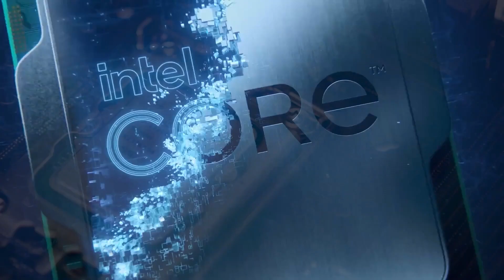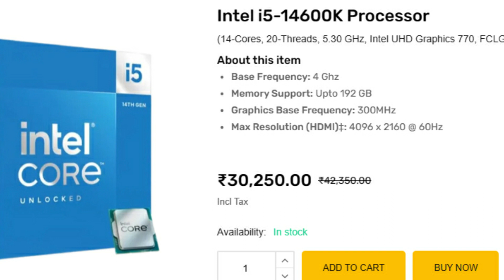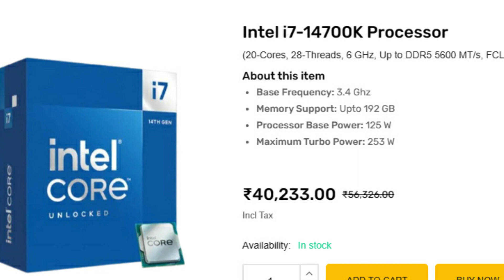Intel 14th Generation processor | I5 14th Gen | I7 14th Gen | I9 14th Gen Digital Mishra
In this video i will discuss about Intel 14th Generation processor. Should we switch to 14th gen processor. Is it worth in comparison of 13th Generation processor.

intel
intel 13th gen vs 14th gen
intel 14th gen vs ryzen 7000
14th gen